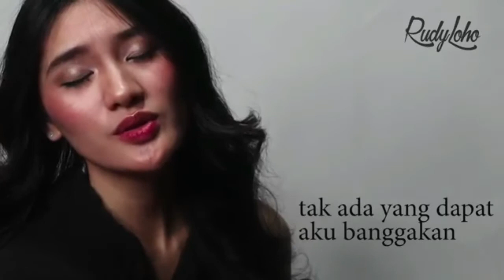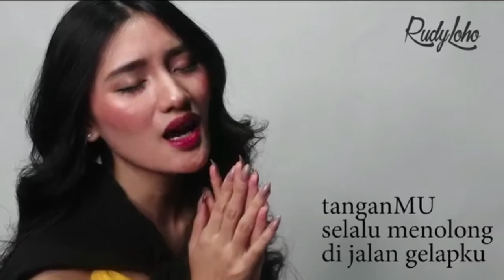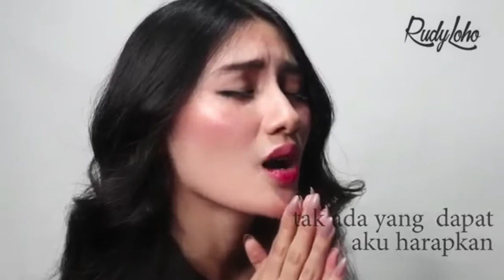Lagu Rohani memberi damai || Lagu Rohani Kristen - Official Music Video